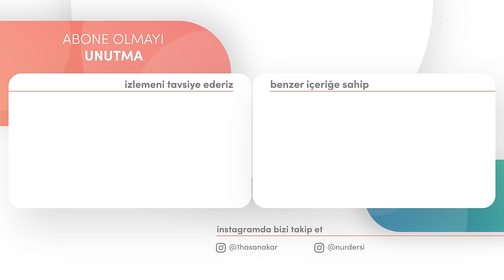HAK ADINA HAREKET ETMELİYİZ NEFİS DEĞİL! | MÜHİM PARÇALAR -8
00:00 Ders Tanıtımı
00:40 Tenkid Etmemek! (gıpta)
04:50 Tenkidde Ölçü
06:09 Faziletlerde Naşirlik
07:13 Şahs-ı Manevi
09:51 İmana Hizmet
14:43 Takva
16:00 Hakiki Uhuvvet! (Gücenmek)
21:27 Tefani